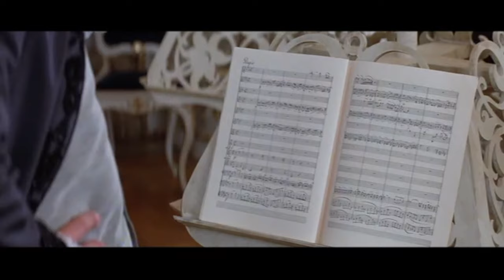Is Amadeus A Forgotten Masterpiece?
Why Amadeus Is A Movie Masterpiece [Film Criticism Essay]

It is no wonder that Amadeus has been lauded by critics and filmmakers for centuries, for it is a landmark film that is both beautiful and compelling.  In this film commentary, we will explore the legend and true story of Amadeus, examining the great work of Antonio Salieri.  We will also discuss the film's phenomenal performances by Milos Forman and the innovative cinematography of Vilmos Zsigmond.

My name is Art and this is my CELEBRITY TIME MACHINE where I take you on a trip down memory lane.   New Videos weekly.    I worked in movies and TV, and have loved it my whole life.

WHERE CAN YOU WATCH AMADEUS??

Please consider supporting me to help me bring you more videos

Great Discounts!

➡️ Amazon Prime Video

ABOUT ME: I have a degree in television, and have been a television producer for the last 25 years.  I live in LA, and I still love TV today - including streaming.   Help me keep bringing these videos to you.

For the best Keyword Research and SEO Ranking, this helps my videos get found on Youtube ➡️

If I need to advertise my YouTube video content I use this ➡️

I found great editors, VO artists, writers and more ➡️ and here ➡️

This is how I improve my Graphics, Transitions, and Visual Effects ➡️

When You’re Finally Ready to Set Serious and Make Money on Youtube ➡️

-I only used small pieces of the videos to get the point across where necessary. I post these videos to educate others in a motivational/inspirational form.

How do you benefit from us using your video? - Videos can change lives. It entertains, educates, and inspires, giving people motivation to live their best lives.